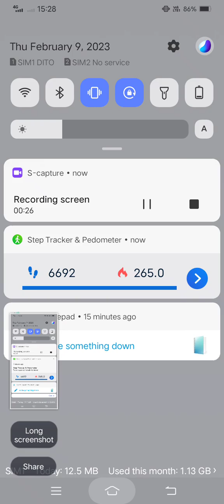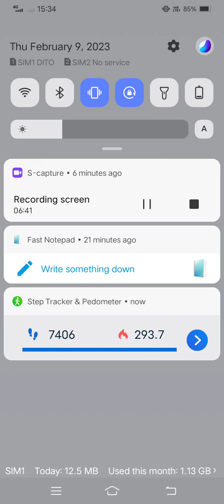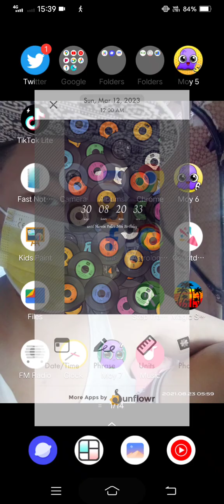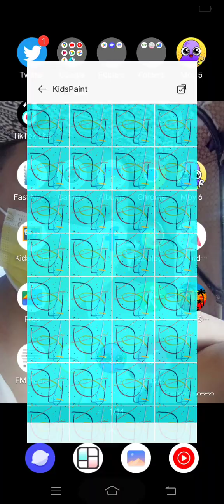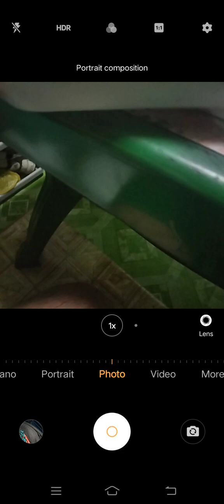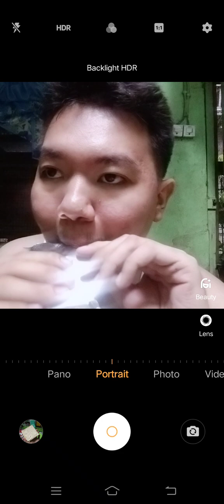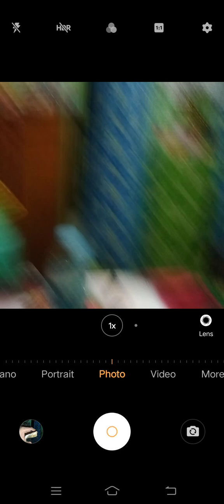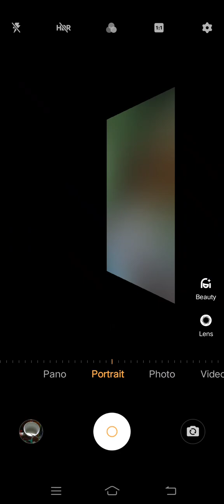Marvin Rey — Pluto Direct's Walking Time — Vlog 14,441